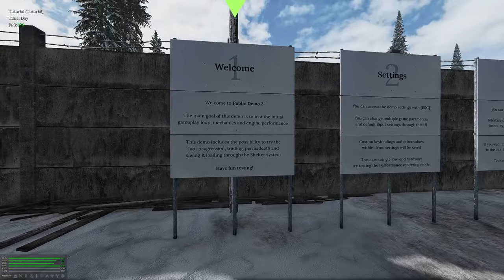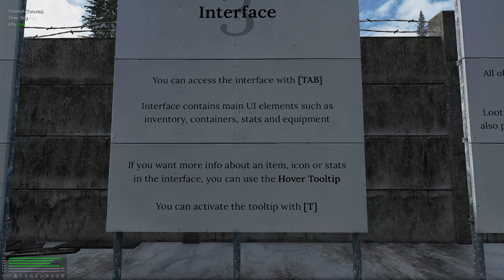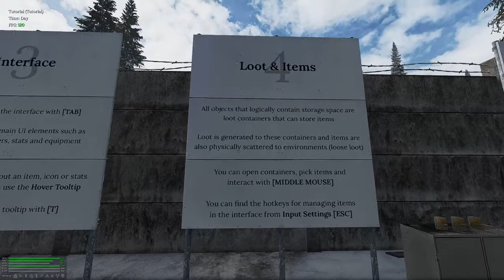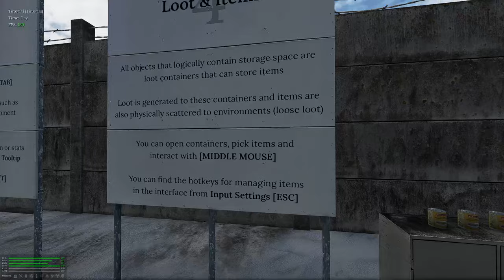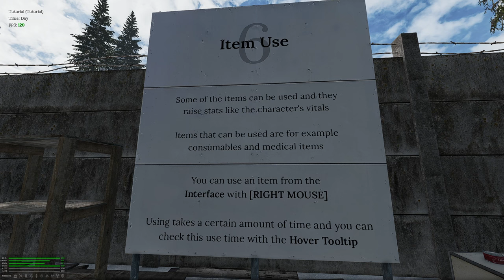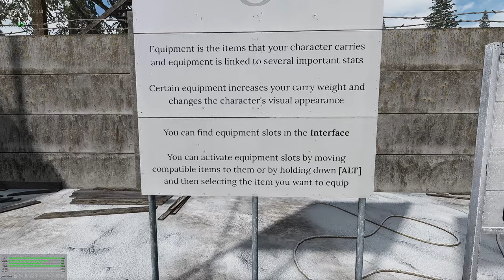Road to Vostok (demo)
Twitch VOD: 2 April 2024

Timestamps:
00:00:00 - Intro
00:06:50 - Tutorial
00:47:44 - Game